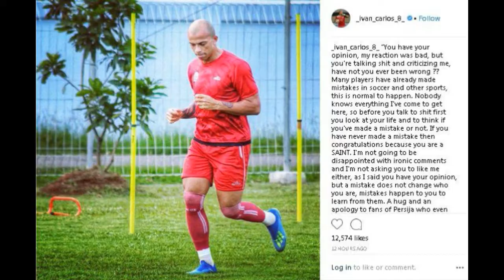Ludahi Kiper Bali United, Begini Pembelaan Ivan Carlos